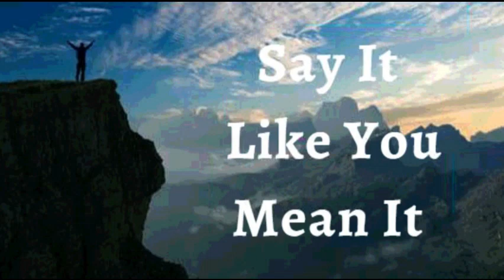15th June 2023 Say it Like you Mean it (Audio in Sinhala)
2023 ජූනි 15

ඇදහිල්ලේ ප්‍රකාශයන්

පරාජය පිළිබඳ සිතුවිලි නොව යහපත් සිතිවිලිවලින් පිරුණු හොඳ සිහිකල්පනාව සහිත මනසක් මට ඇති බව මම ප්‍රකාශ කරමි. ඇදහිල්ල තුළින්, මම එය හොඳින් දනිමි. මම අභිෂේක ලත් කෙනෙකි. මම සන්නද්ධ කෙනෙකි. මම බලසම්පන්න වෙමි. මාගේ සිතුවිලි සෑම දිනකම දේවවචනය මගින් මෙහෙයවනු ලැබේ. මාගේ මනස ජයග්‍රහණය සඳහා ආරම්භයේදීම සැලසුම් කර ඇති නිසා, කිසිම බාධාවකට මා පරාජය කළ නොහැක. මේ මාගේ ප්‍රකාශයයි.

සෑම ආකාරයකම කටයුතු සඳහා දෙවියන් වහන්සේට ඇති හැකියාව මා තුළ ඇති බවත්, එය දවස පුරාම ක්‍රියාත්මකවන බවත් මම හොඳින් දැනුවත්ව සිටිමි. දෙවියන් වහන්සේගේ දිව්‍යමය බලය නිරතුරු මා තුළ ක්‍රියාකාරීව පවතින බැවින් මම මාගේ හැකියාව හෝ ශක්තිය මත රඳා නොසිටිමි. ජේසුස් වහන්සේගේ නාමයෙන් මාගේ ශක්තිය දිනපතා අලුත් වන අතර, ජයග්‍රහණය ලබා ගැනීම සඳහා නිතරම මා දිව්‍යමය වශයෙන් සවිබල ගන්වා ඇත ආමෙන්

මම ශක්තිමත් (එපීස 6:10)
මම සෞඛ්‍යය සම්පන්නයි (1පේදුරු 2:24)
මම ආශිර්වාදිතයි (එපීස 1:3)
මම පොහොසත් (2 කොරින්ති 8:9)
මම බලසම්පන්නයි (යෙසායා 40:29)
මම අභිෂේකලත් කෙනෙක් (1ජොහන් 2:20)
මම නිදහස් (ශු.ජොහන් 8:36)
මම දෙවියන්වහන්සේගේ ආදරණීය දරුවෙක් (ශු. මාක් 1:11)
මම වටිනා බීජයකි (ශු. ලූක් 8:15)
මම ස්වාමින් වහන්සේ තුළ සම්පූර්ණ යුෂයෙන් පිරි හරිතයකි (ගීතාවලිය 92:14)
මම වැඩිහිටි වියේදී පවා නැවුම් සහ ජීවිතයෙන් පිරී ඇත (ගීතාවලිය 92:14)